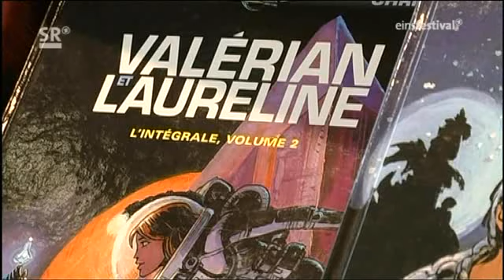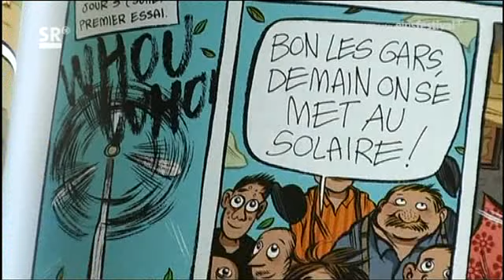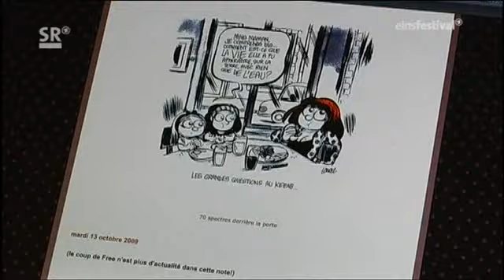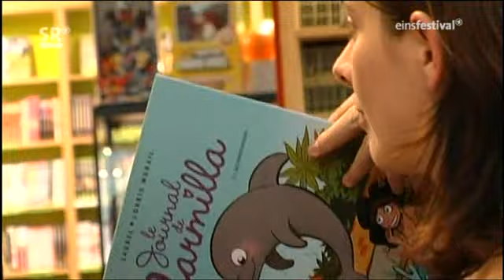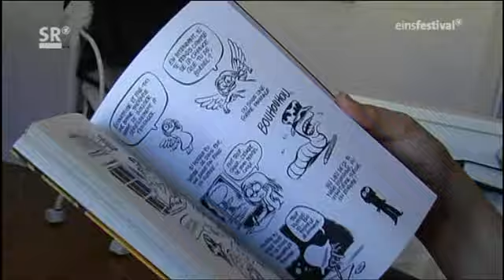Comics und Blogs - Comiczeichnerin Laurel Michaut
Die Comiczeichnerin Laureline (Laurel) Michaut aus Metz (in Frankreich) ist über ihren Blog "Ein Bleistift im Herzen" dicht dran an ihren LeserInnen und hat bei Signierstunden viel zu tun.

Ich habe immer den Eindruck, dass Signaturen und Schnellzeichnungen die Bücher von Comicautoren vergleichsweise wertvoller machen, als die Bücher  von Schriftstellern bei Autogrammstunden (Wittmung diktieren).